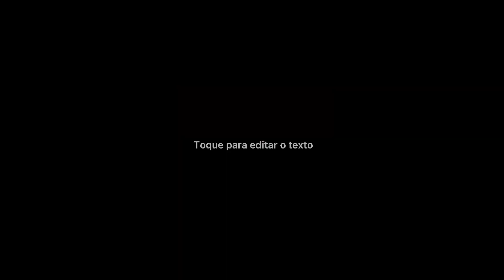Galo de campina imperador na pegada livre se escreve no canal e fica por dentro de cada vídeo novo